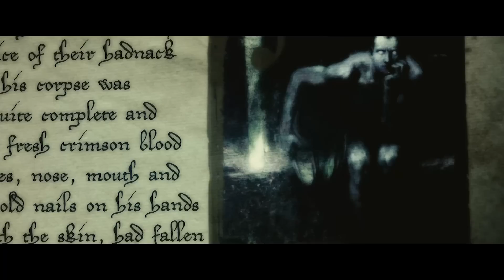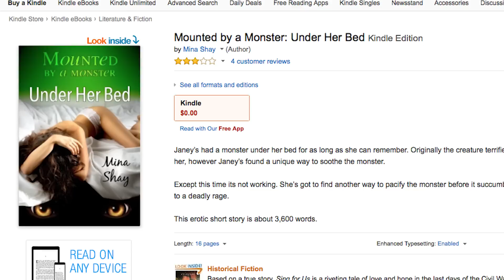Twilight • TPN's Extended Movie Review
Kristen Stewart falls for a creepy vampire boner and I figure out how many times you can beat a dead horse.

NEXT WEEK: Why You Should Watch Angel
2 Weeks: Buffy Season 3

Boulder, CO
80308